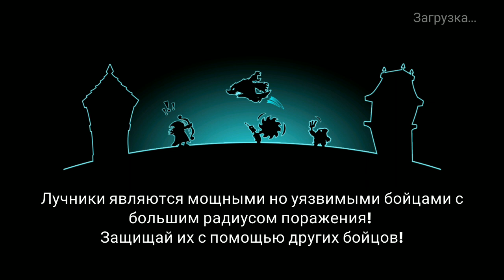Tower Conquest Мульт игра для детей Башня Завоевания про БОИ и СРАЖЕНИЯ на АРЕНЕ Покорение башен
Отправляйся в мир игры "Покорение башен" в поисках вечной славы! Набери и усовершенствуй свою армию, чтобы разрушить башни противников. Исследуй бесконечные миры и побеждай врагов, чтобы заполучить сокровища, увеличить свою мощь и оказаться на вершине лиги игроков!

Характеристики игры:

● Пять отдельных фракций, включающих 70 уникальных персонажей, героев и башен.

● Основанные на выполнении поставленных задач стратегические сражения, в которых нужно продемонстрировать свои навыки выстраивать защиту и скорость!

● Оригинальная 2D-графика с настраиваемой анимацией и 50 сценами, отличными для каждой фракции.

● Собирай карточки, чтобы разблокировать и усовершенствовать своих бойцов, позволяя им приобрести мощные уникальные способности!

● Генеративная система карт с постоянно возрастающим объемом наград по мере достижения целей и открытия новых миров!

● Отличные ежедневные предложения квестов и игровых предметов.

● Благодаря возможности иметь в своем распоряжении 5 отрядов, ты можешь найти и подобрать тысячи различных комбинаций персонажей, чтобы создать идеальную команду!

● Делись подарками с друзьями на Facebook и сражайся в увлекательных битвах против других игроков.